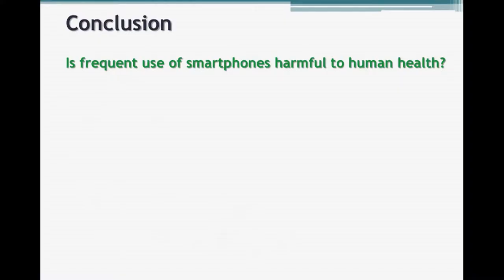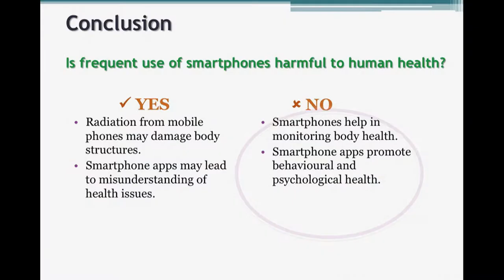For & Against Presentation: Conclusion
Thanks to Step and Robert for being hard working students.

P179.3.1